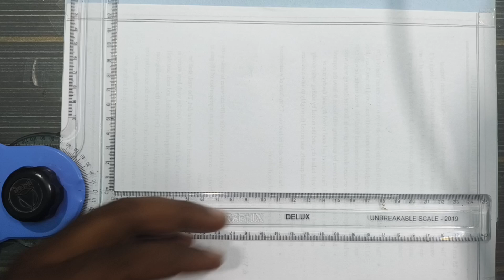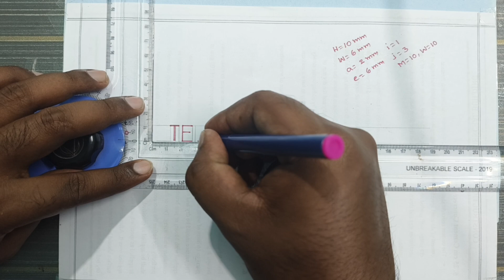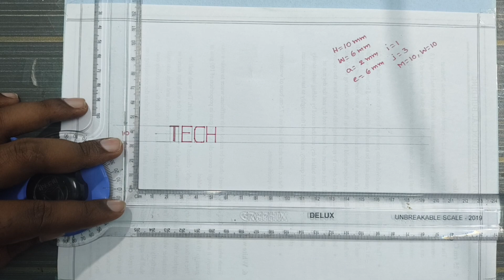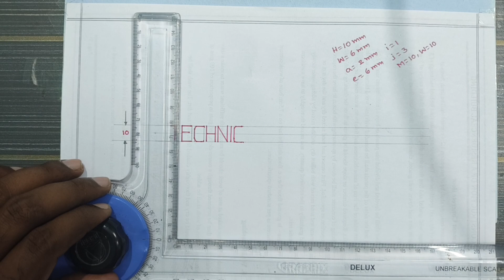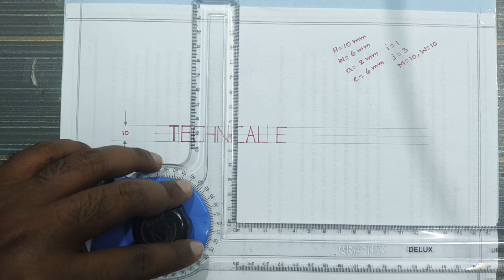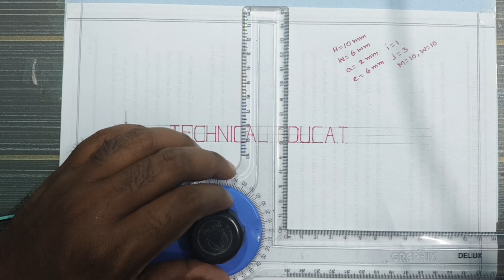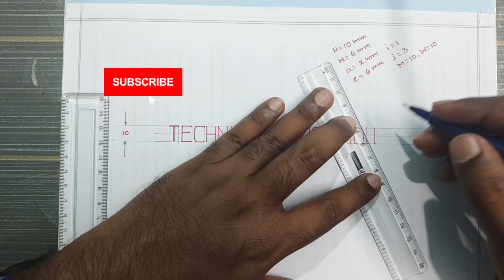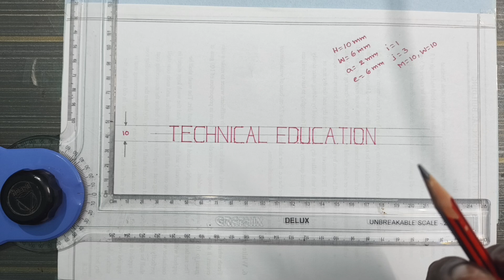DECE -QUESTION & ANSWER - MAY - 2023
LETTERING QUESTION
As per the 2023 Question paper  key answers
solution video for clarification, DECE -QUESTION & ANSWER - MAY - 2023

LETTERING IN ENGINEERING DRAWING